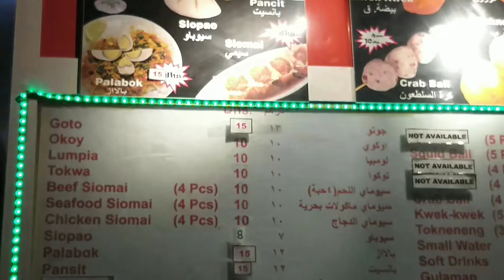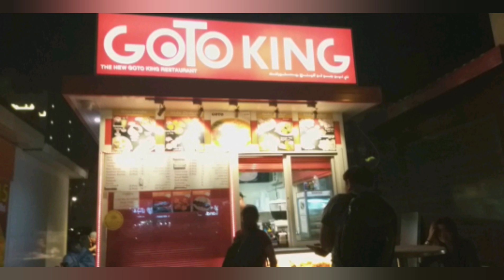UAE YouTubers - Ginutom sa Dubai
After party, ginutom kami kaya nag-goto sa Goto King (Dubai) ang mga UAE YouTubers
-Bpalaboy
-Patrick Morales Official
-V Wonders
-Liezlvlog
-Maria Lakwachera